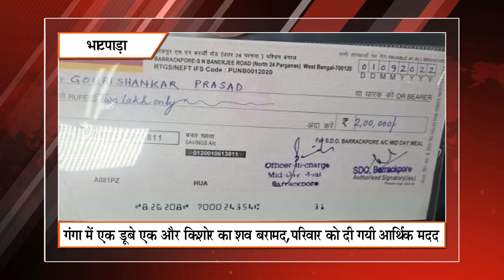Khabar Express@ 11 pm